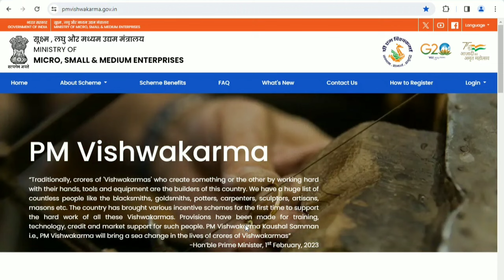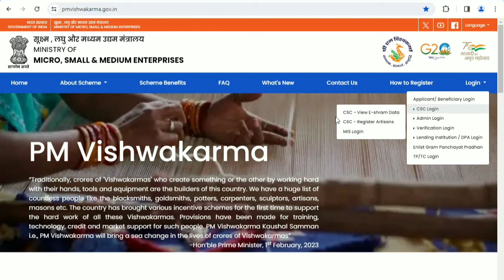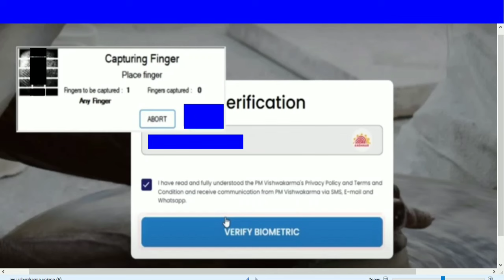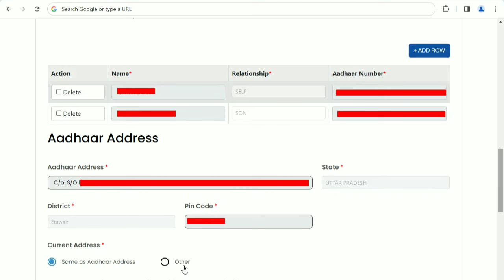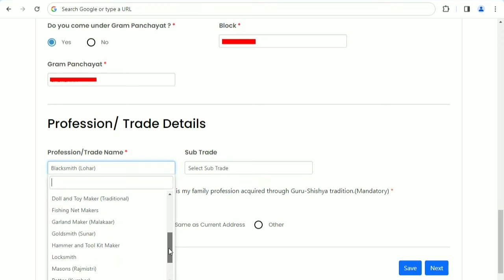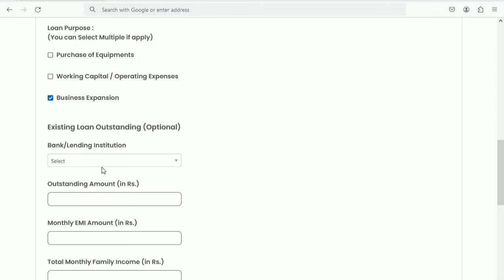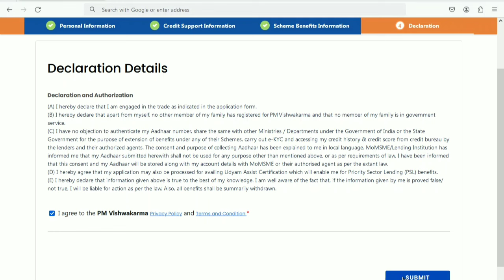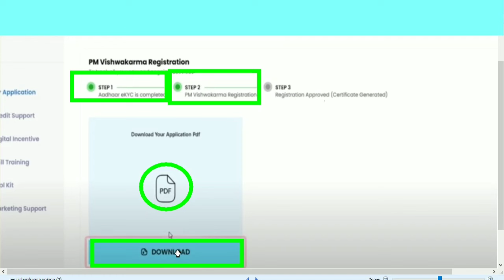pm vishwakarma silai machine yojana online apply 2024 me kaise karen/pm vishwakarma yojana online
sewing machine ka form gram panchayat secretary dwara kaise approved kara sakten hain
free silai machine ka form pradhan dwara kaise approved kara sakten hain
pm vishwakarma silai machine yojana online apply 2024 me kaise karen
pm vishwakarma yojana me csc registration kaise kare
free sewing machine scheme 2024 apply online all state
pm vishwakarma yojana me kon kon apply kar sakte hain
pm vishwakarma yojana me biometric nahi ho raha hai
pm vishwakarma yojana online apply sewing machine
free silai machine yojana 2024 online apply kaise kare
pm vishwakarma yojana mein kaun kaun sa trade hai
pm vishwakarma yojana me silai ka form kaise bhare
free sewing machine scheme 2024 apply online
pm vishwakarma yojana me approval kaise kare
pm vishwakarma yojana online apply tailoring
pm vishwakarma yojana free tailor machine
free silai machine yojana 2024 online apply
pm vishwakarma yojana tailor toolkit
pm vishwakarma tailoring scheme